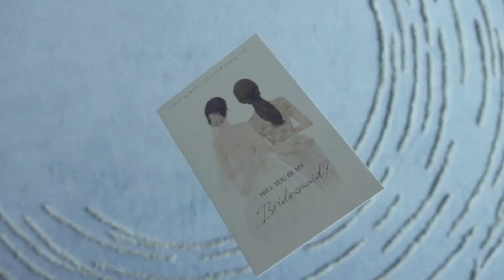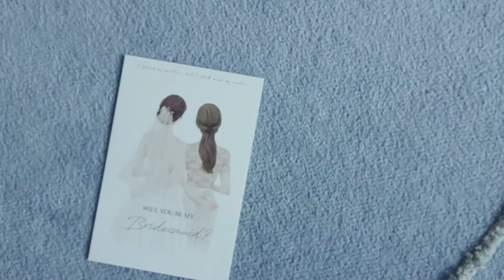Kerry Hotel Hong Kong 香港嘉里酒店 Hong Kong Wedding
Natalie and Billy